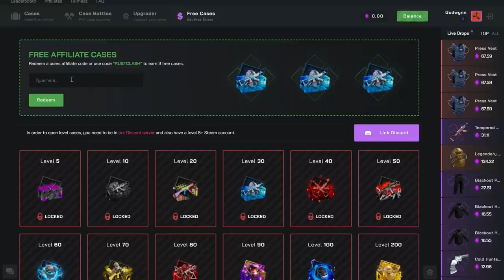FIVE HOURS to FAME - Rust ft. Willjum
Willjum and I have only FIVE HOURS to raid as many people as we can and make a name for ourselves on the 2nd week of the launch of my NA Rust server, Winterust. It's filled with action, pvp, online raids, salty clans and big plays, which snowballs us on a path to riches.

Winterust IPs:
MAIN NA Server
connect namain.winterust.net:28015

MAIN AU Server
aumain.winterust.net:28015
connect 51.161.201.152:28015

SOLO AU
 ausolo.winterust.net:28015
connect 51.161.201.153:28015